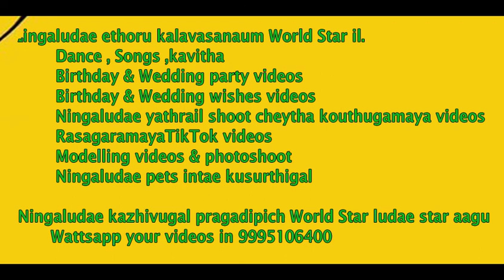My Travel ഇന്നിയൊന്നു പാടു ഹൃദയമേ 🎧 ആലാപനം: രാജേഷ് കാരിയിൽ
My Travel Ningaludae ethoru kalavasanaum World Star il.
        Dance , Songs ,kavitha
        Birthday & Wedding party videos
        Birthday & Wedding wishes videos
        Ningaludae yathrail shoot cheytha kouthugamaya videos
        RasagaramayaTikTok videos
        Modelling videos & photoshoot
        Ningaludae pets intae kusurthigal

        Ningaludae kazhivugal pragadipich World Star ludae star aagu
        Wattsapp your videos in 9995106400